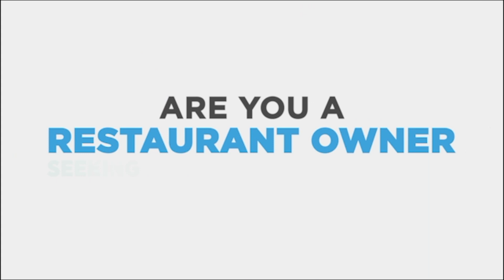Junior Mike McCalister has been on FIRE for West Orange| myGSPN's We See You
In this edition of "We See You" Ricky and Will Saborido discuss Junior Mike McCalister from West Orange High School!